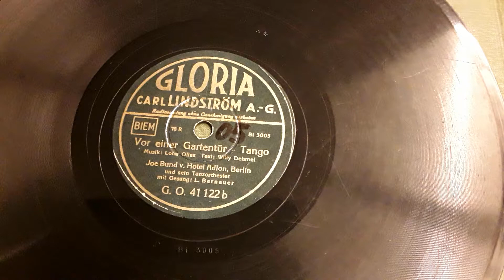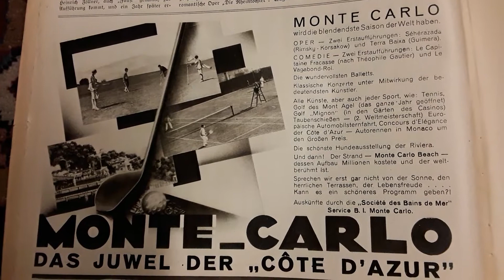Joe Bund/L.Bernauer Vor einer Gartentür Gloria 41122 b